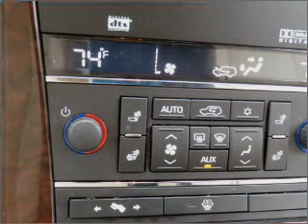2008 Cadillac Escalade - Jefferson City MO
Year: 2008
Make: Cadillac
Model: Escalade
Trim: Base
Engine: 6.2 liter 8 cylinder 16 valve
Transmission: 6-Speed Automatic
Color: Gold
Mileage: 28057
Address:
2033 Christy Dr